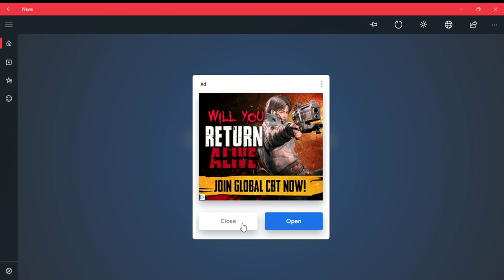Playing HIDE AND SEEK in Bloxd.io (New Gamemode)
Friends in Video:
What's good guys? Today, I played the new LTM gamemode in Bloxd.io. Hide and Seek is based on the hide minigame on the two popular Minecraft servers The HiveMC (@theHiveYT) and Hypixel (@Hypixel). Other famous servers such as Cubecraft (@CubeCraftYT) and Mineplex (@MineplexGamesOfficial) and Lifeboat (@LifeboatNetwork) have all created their own versions of this gamemode.